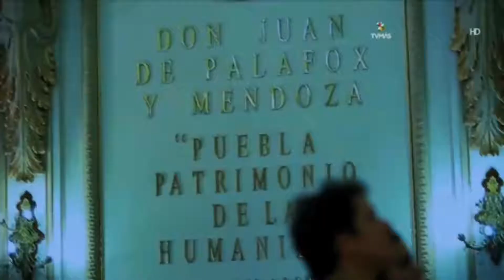Hotel "El Sueño" Ciudad de Puebla